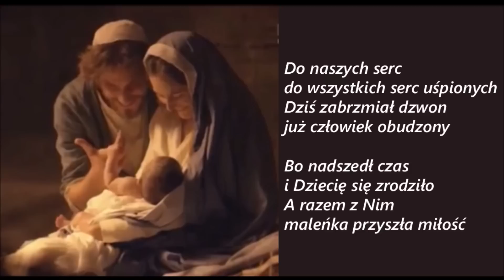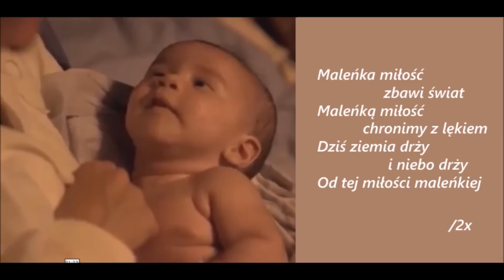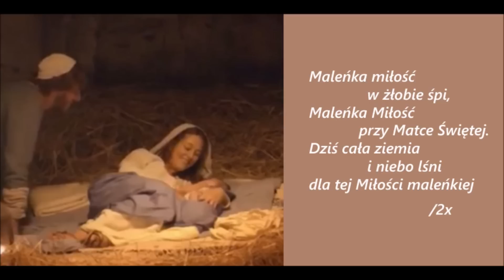maleńka Miłość- karaoke- kolęda